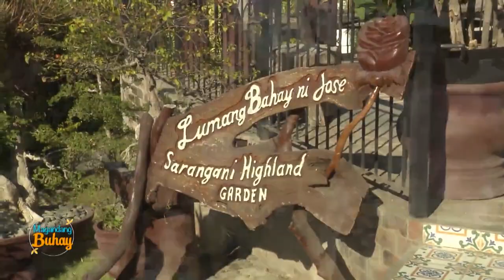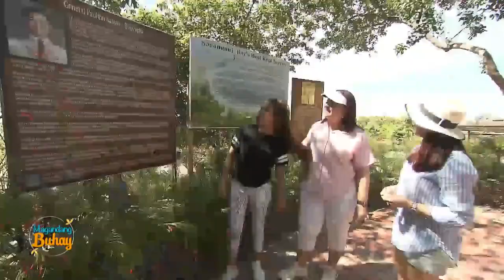Melai takes the Momshies to where she and husband Jason reconciled | Magandang Buhay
The momshies tour Sarangani Highlands as Melai Cantiveros recalls her reconciliation with Jason Francisco.